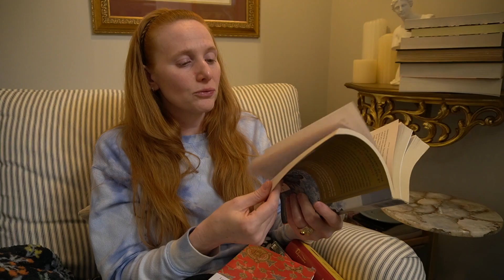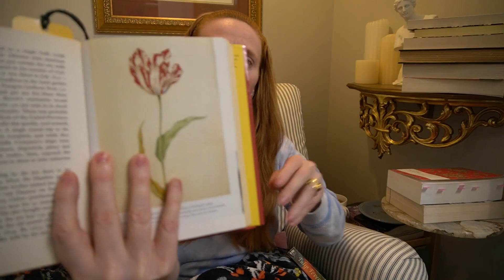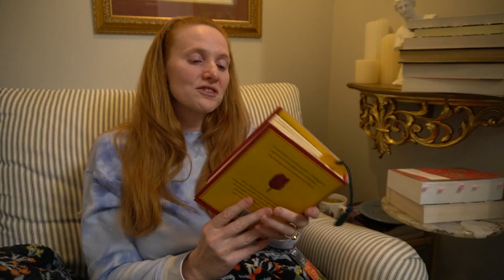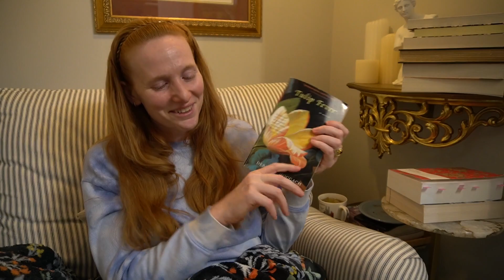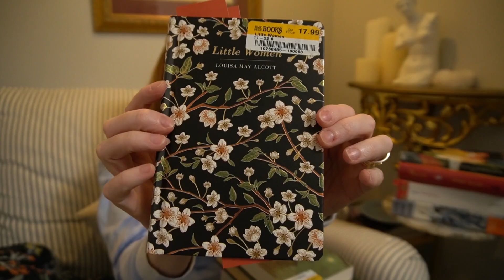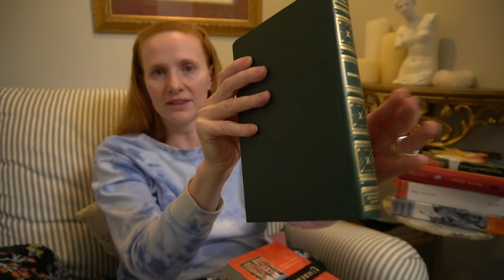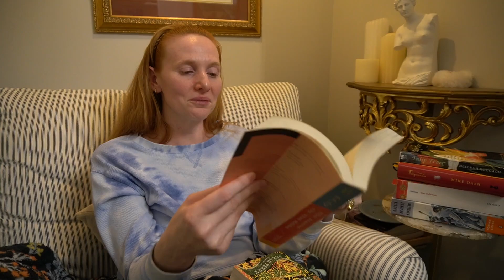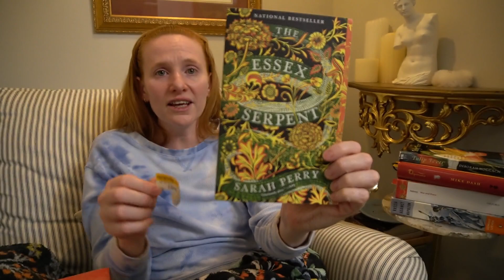April TBR & Book Haul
Hello! Welcome to my April TBR. I also had a little book buying adventure. I hope you enjoy!

My list of Classics:
Oxford "Books for English Literature Students to Read":

Classics read so far:
The Count of Monte Christo by Alexandre Dumas
A Room with a View by E.M. Forrester
Northanger Abbey by Jane Austen
Ethan Frome by Edith Wharton
Wind in the Willows by Kenneth Grahame